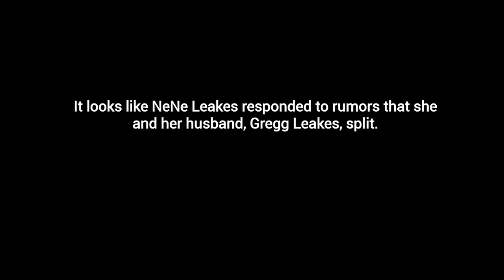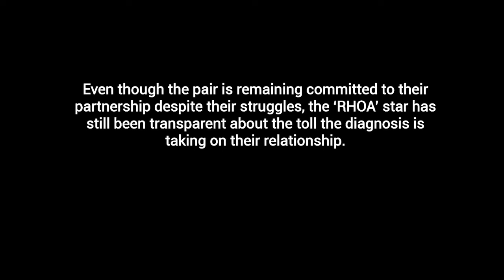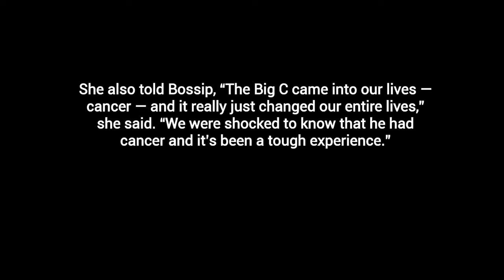NENE LEAKES Claps Back At Rumors She Split With Gregg, Says They Are “Very Much Together”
It looks like NeNe Leakes responded to rumors that she and her husband, Gregg Leakes, split.

The Real Housewives of Atlanta reality star and her husband has reportedly been going through a tumultuous relationship since Gregg's been diagnosed with stage 3 colon cancer back in November 2018.

Reports say that NeNe Leakes insinuated that she and Gregg split, but then she responded to a fan...

 “Gregg Leakes and I are VERY much together. U looking at an episode that was shot in July of 2018.”

Even though the pair is remaining committed to their partnership despite their struggles, the ‘RHOA’ star has still been transparent about the toll the diagnosis is taking on their relationship.

“When people are sick, is it normal for them to be mean,” she tweeted. “They talk mean to the person that’s helping? So stressful,” she tweeted to fans a few months ago.

She also told Bossip, “The Big C came into our lives — cancer — and it really just changed our entire lives,” she said. “We were shocked to know that he had cancer and it’s been a tough experience.”